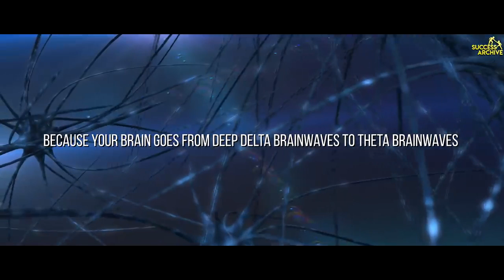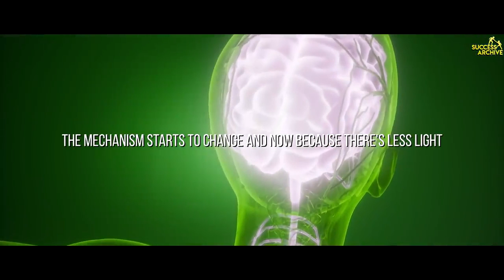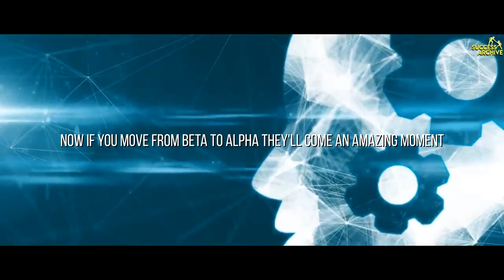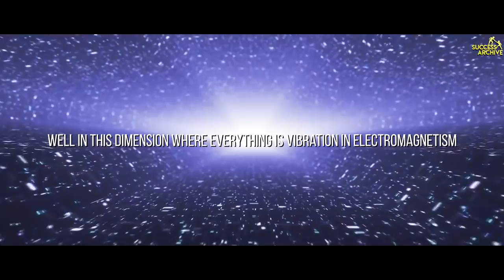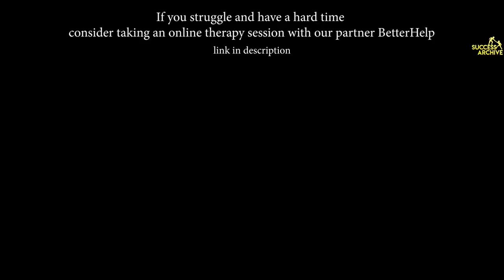العقل الباطن وطريقة عمله المذهله Awaken The Power Of Your Subconscious Mind - Dr. Joe Dispenza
شرح عن العقل الباطن ومدى تأثيره على حياتنا بشكل عام...!